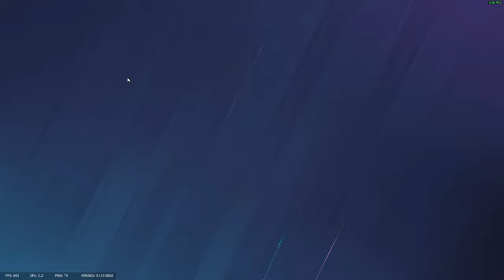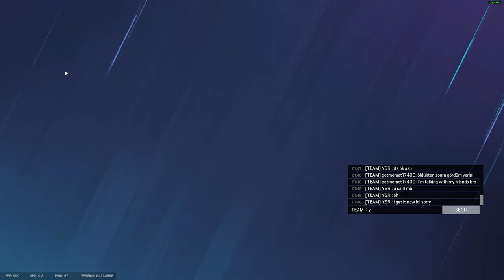TRYHARD TAKTİKSEL BORDER MAÇI (13 KILLS) / Rainbow Six Siege Ranked #12